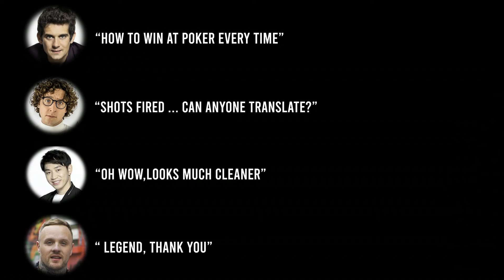Boom Deck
おもとめはマジックショップGINで